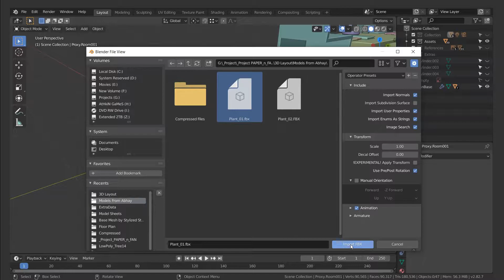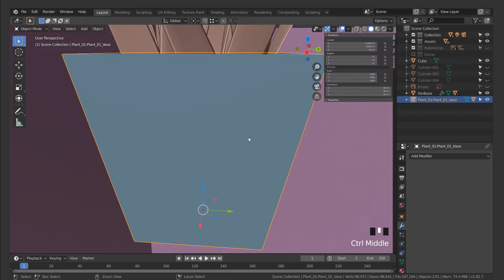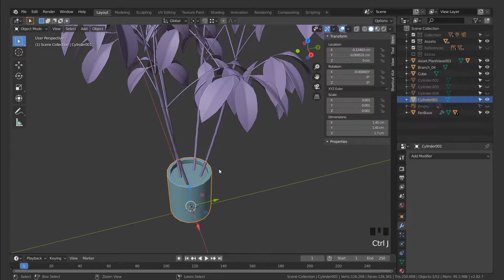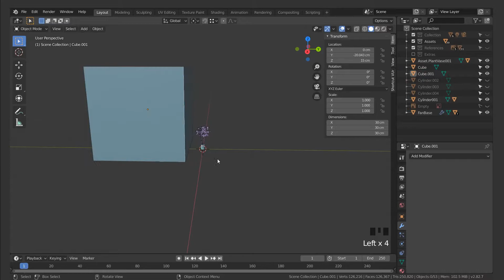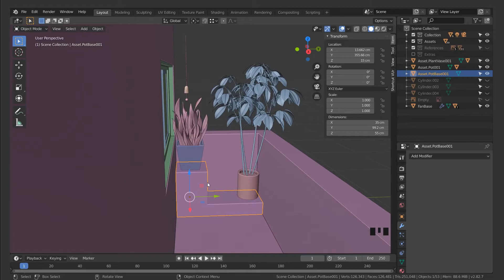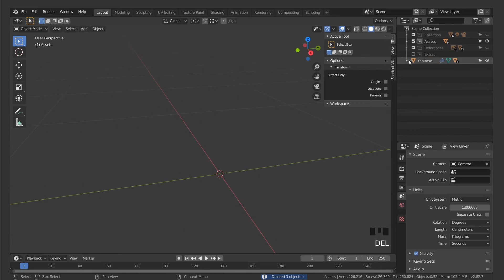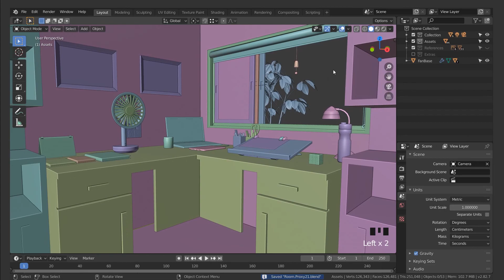Project PAPER n FAN | Production Vlog #23 | Importing - Plants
Model by ABHAY GANGAWANE

PAPER n FAN is a Animated Short Project. This is a full Series documentation of it.
It's a Production pipeline as follow,

Production VLog : Layout, Modeling , Surfacing, Rigging and Animation, FX, Lighting n Rendering.

Hope Your will Learn something and Inspires for your own Projects.